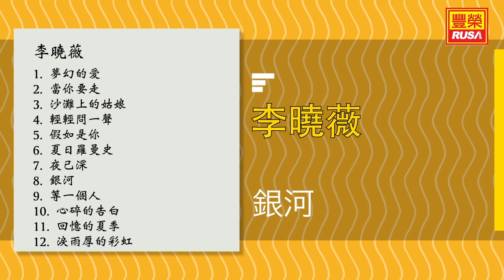李曉薇 - 銀河 - [Original Music Audio]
今天豐榮推出《李曉薇》裡的好歌。